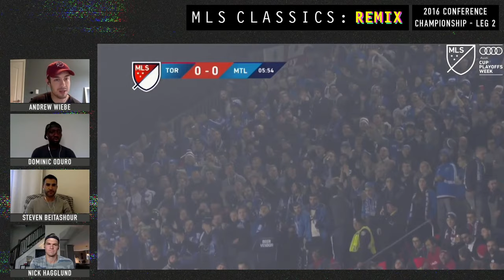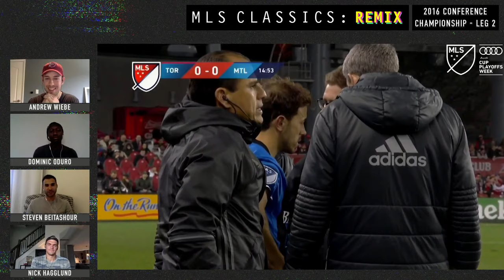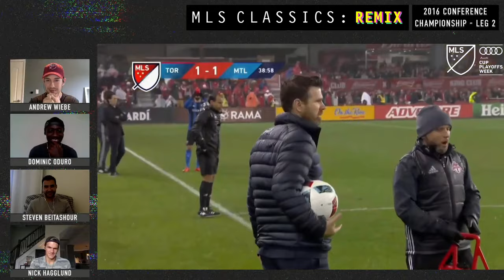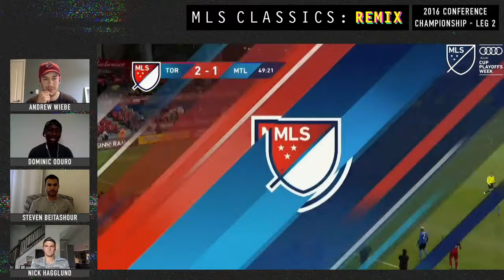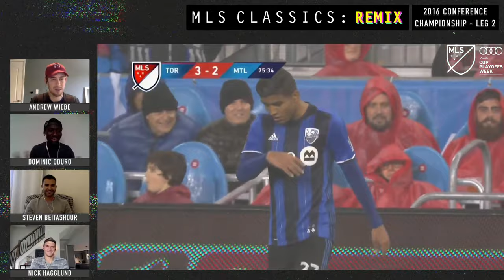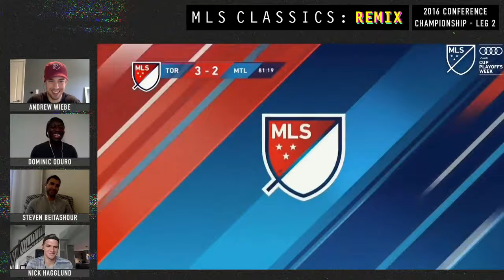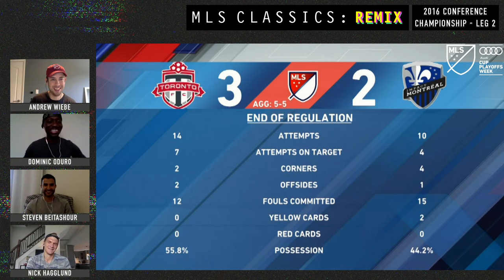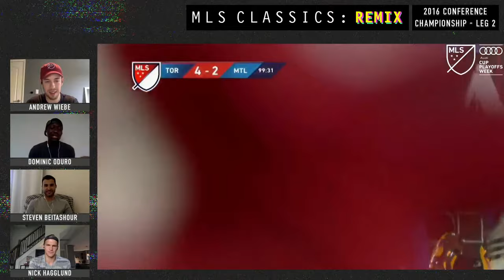Toronto FC vs Montreal Impact | Canadian Grudge Match | 2016 MLS Classics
MLS YouTube, Facebook and Twitter accounts will host another epic matchup as part of the “MLS Classics: Remix” series. Starting at 4pm ET on Wednesday head north of the border to Toronto and remember arguably the best playoff series of all time. Rewatch the 2nd Leg of the Eastern Conference Finals from the 2016 Audi MLS Cup Playoffs (November 11, 2016) between Toronto FC and the Montreal Impact on along with the players who lived it. Former Toronto FC players Steven Beitashour and Nick Hagglund, along with former Montreal Impact player Dominic Oduro are joined by MLSsoccer.com’s Andrew Wiebe as they relive the game, talk about the season, and their careers. Join the conversation on Youtube, Facebook and twitter as the group will answer questions and comments on the game.